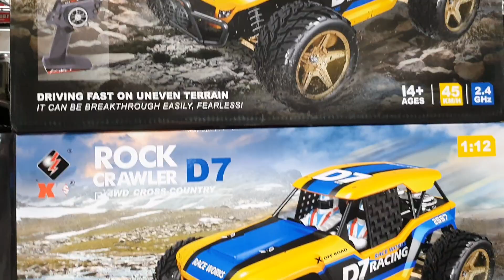2020-11월4일((☆4교시+두둥!1탄!!완구에서RC로튜닝!!12402A+파워소스+업그레이드+여러가지버젼판매하기!!☆))폰:010-5303-1297번 (알라빨리찾기:D7D7)